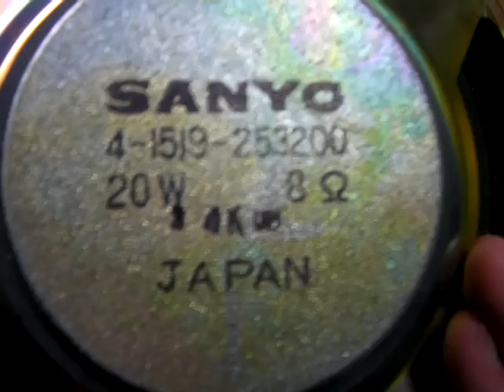test SANYO Speaker unit 4-1519-253200 20cm (Bass I Love You)